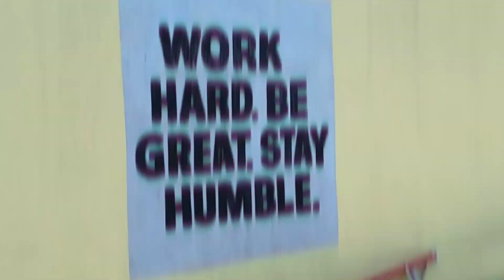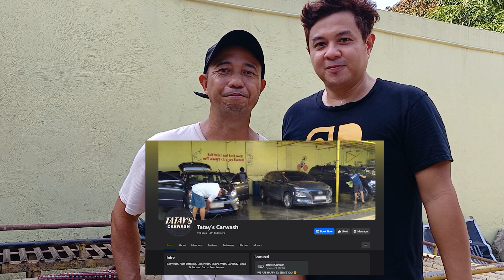Quality body repair paint shop and detailing for cars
The Quality service you deserve